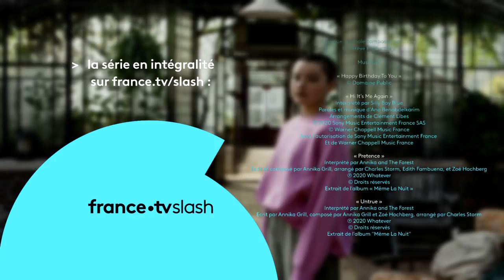SKAM FRANCE EP.4 S9 : Jeudi 16h22 - Estelle Mossely